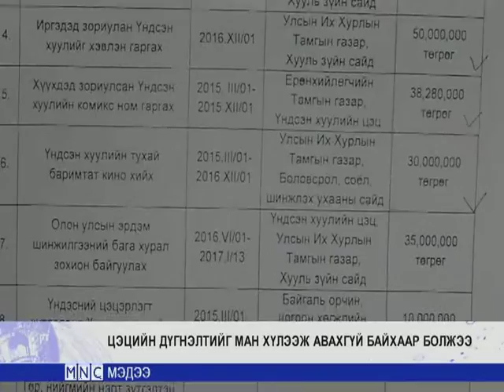Цэц улс төрийн зорилготой дүгнэлт гаргалаа гэж МАН шүүмжлэв